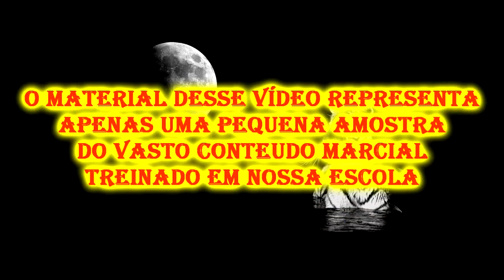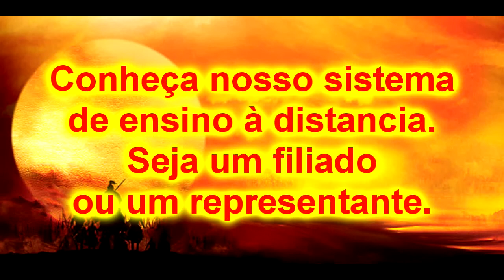Bujutsu Ninjutsu - Dia de treinamento 11 Goiânia